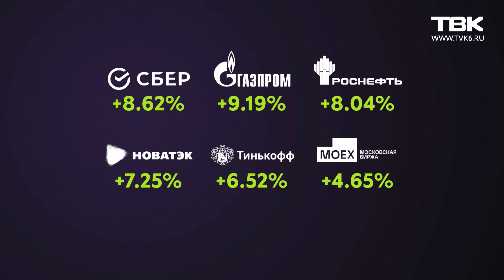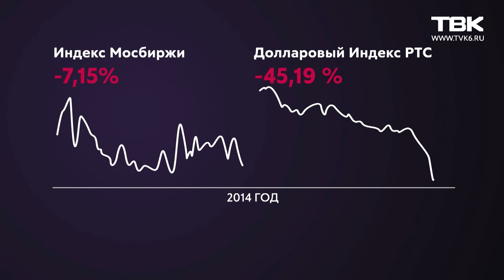«Инвестновости»: какие компании отыграли падение после коррекции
После коррекции рынок акций начал восстановление. Бумаги каких компаний отыграли падение? И как быстро восстанавливалась экономика после кризисов за последние 10 лет? Расскажет автор рубрики «Инвестновости» Екатерина Вайс.